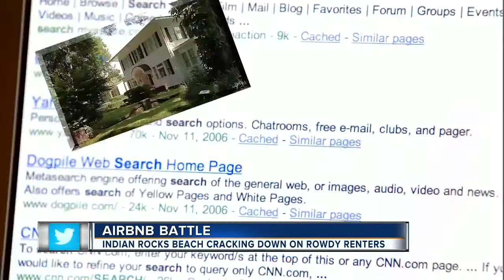Homeowners renting homes could soon be forced to get a business license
A battle is brewing in neighborhoods across Florida as homeowners and vacationers clash on quiet neighborhood streets.